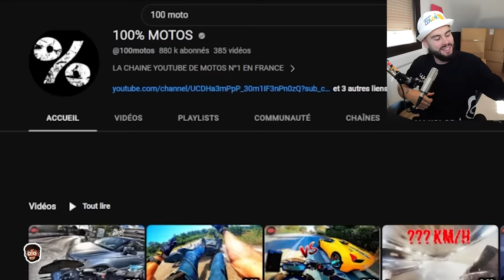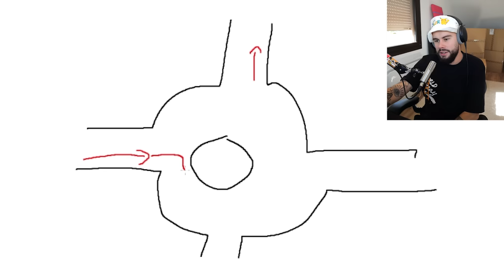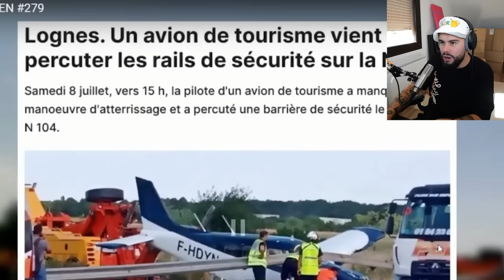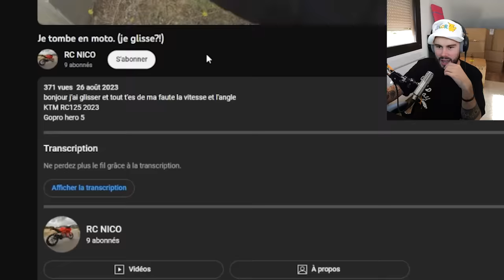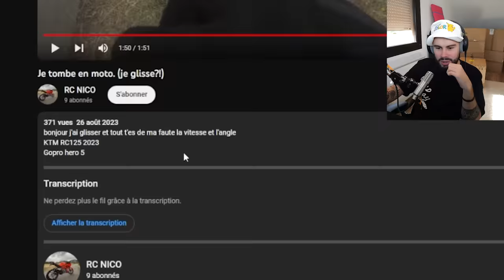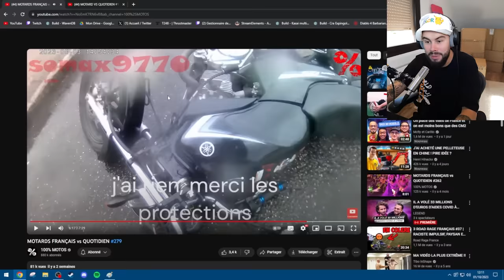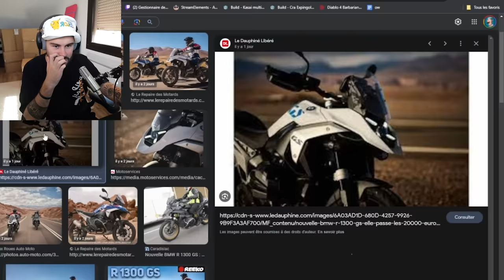IL PLEURE A CAUSE DE CETTE CHUTE ! (React Moto)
Petit React moto des familles sur la chaine @100motos !